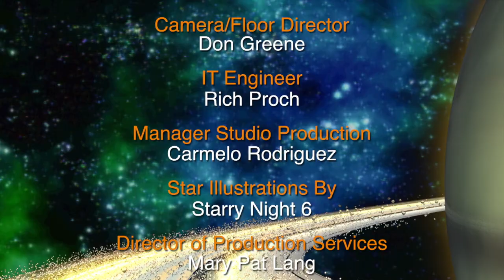Star Gazers Oct 15 - Oct 21st 5 Min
Star Gazers #18-42 5 Minute Oct 15-21, 2018 “Monsters in the Sky”